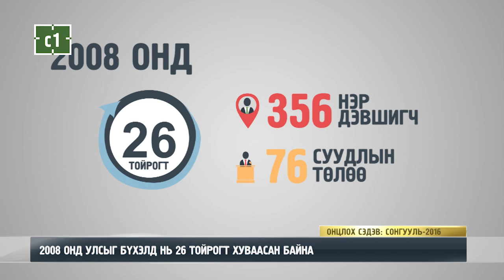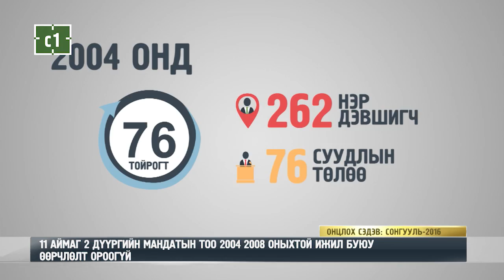C1 Newsroom - ХОТЫН ТОЙРОГТ МАНДАТЫН ТООГ НЭМЖ ӨГЧЭЭ